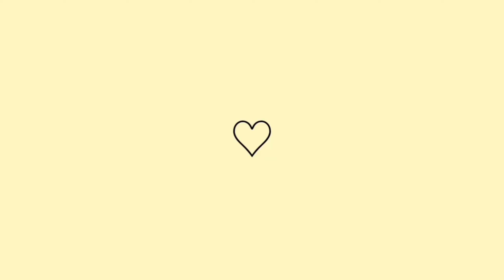ÚLTIMOS EXAMES ANTES DO PARTO + COMPRINHAS NO CENTRO| Juliane Jocoski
♥️ Oii meus amores hoje venho com o vídeo:
ÚLTIMOS EXAMES ANTES DO PARTO + COMPRINHAS NO CENTRO
Um beijo!.